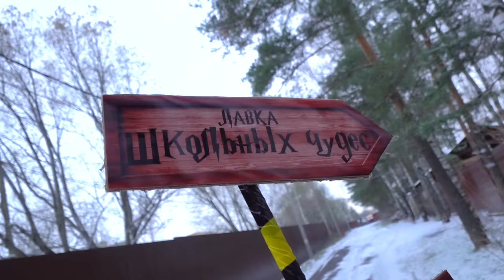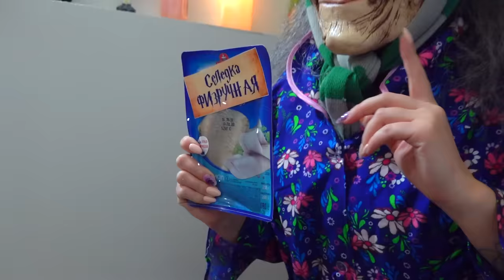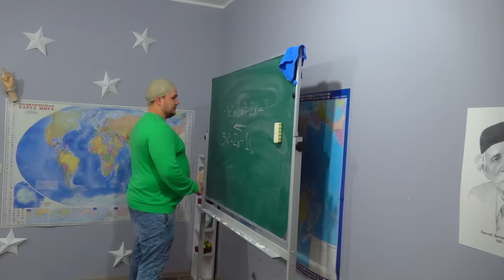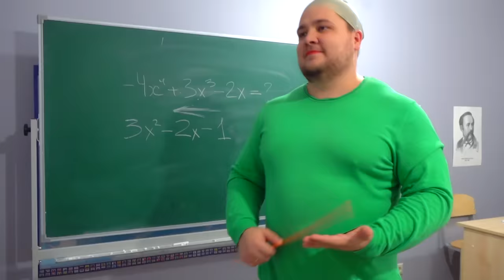НЕ ЕШЬ - МОНСТРОМ СТАНЕШЬ! ШКОЛЬНАЯ РУЛЕТКА!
Смотри как я / Watch Me – Сезон 3 выпуск 105. Новая серия про школу! Мы нашли школьную лавку чудес! Где много всего что поможет в школе, зелье, что позволяет списывать и тебя не поймают за этим, или конфеты против вызова к доске и много еще чего! Что же мы купили ? Скорее смотрите, нам попалось что то бракованное (((